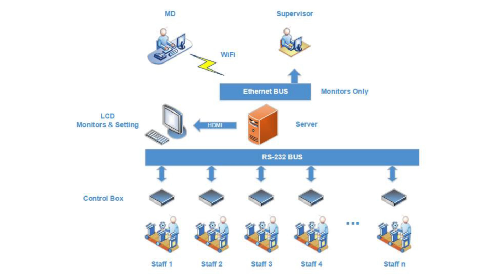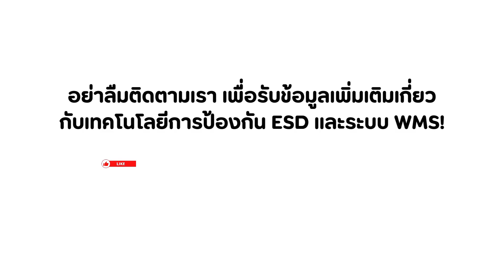Wrist Strap Monitoring System | ปกป้องอุปกรณ์อิเล็กทรอนิกส์จากไฟฟ้าสถิต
ไฟฟ้าสถิตอาจทำให้อุปกรณ์อิเล็กทรอนิกส์ของคุณเสียหายได้ในพริบตา! แต่ไม่ต้องกังวล เรามีทางแก้! Wrist Strap Monitoring System หรือ WMS เป็นเทคโนโลยีที่ช่วยตรวจจับและป้องกันไฟฟ้าสถิต ทำให้การทำงานในสายการผลิตมีประสิทธิภาพและปลอดภัยมากขึ้น 🎯

ในวิดีโอนี้ เราจะมาอธิบายถึงวิธีการทำงานของ WMS และเหตุผลที่ควรเลือกใช้ในอุตสาหกรรมของคุณ 💡 อย่าลืมกดติดตามเพื่อรับข้อมูลเพิ่มเติม!